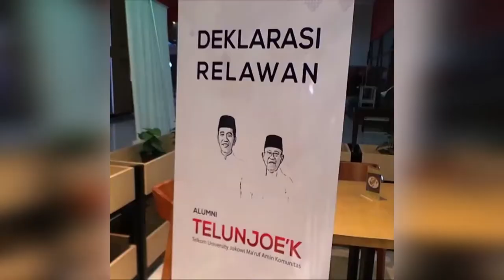Deklarasi Dukungan Alumni Telkom University untuk Jokowi-Ma'ruf Amin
Semakin banyak rakyat yang mendukung Jokowi-Ma'ruf Amin. Kali ini berasal dari relawan alumni Telkom University Jokowi Ma'ruf Amin (Telonjoe'k)

Ini membuktikan bahwa Jokowi masih diinginkan oleh masyarakat Indonesia. Semakin banyak yang mendukung maka jalan yang lebih lapang terbentang Indonesia untuk lebih maju.